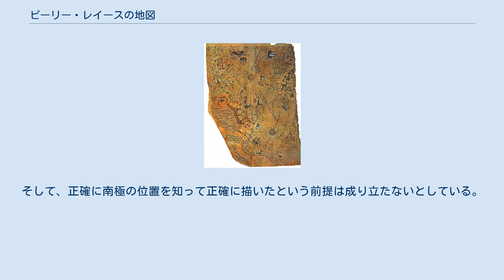ピーリー・レイースの地図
ピーリー・レイース
ピーリー・レイースの地図 ピーリー・レイースの地図（ピーリー・レイースのちず）は、オスマン帝国の海軍軍人ピーリー・レイース（「ピーリー提督」。本名はアフメット・ムヒッディン・ピーリー Ahmet Muhiddin Piri、もしくはアフメット・イブニ・エル＝ハジュ・メフメット・エル＝カラマニ Ahmet ibn-i el-Haç Mehmet El Karamani。1465? - 1554年）が作成した現存する2つの世界地図のうち、1513年に描かれた地図のことを指す。
ピリ・レイスの地図とも。
 当時知られていた最新の地理知識を使ったと考えられる航海地図で、1929年にイスタンブールのトプカプ宮殿博物館に収蔵された写本類の中から発見された。
地図はガゼルの羊皮紙で作られたもので、インド洋を描いていたと思われる右半分は失われてしまっており、現存する部分は大西洋を中心に描いた左半分の断片である。
 大西洋を描く残存断片はこの海域の航海図になっており、陸地としてイベリア半島とアフリカ大陸北西部、南北アメリカの東海岸、および南アメリカから伸びる陸地が描かれている。
南アメリカから伸びた陸地には、周辺を航行する船と、動物が描かれている。
 この地図は、クリストファー・コロンブスがアメリカ大陸を「発見」し、アメリゴ・ヴェスプッチが南アメリカを調査してから間もない時期に描かれているにもかかわらず、アメリカ大陸を非常に詳細に描いており、コロンブスやヴェスプッチの原図が失われた現在では、アメリカ大陸を描いた史上最古の地図といわれる。
 地図に付された文によると、この地図は1513年に作成され、1517年にエジプトを征服したセリム1世に献呈された。
ピーリー・レイースは、総計で33枚の地図を参考にしたという。
ピーリー・レイースが地図を描くにあたって参考にした情報源には、イスカンダル王（紀元前4世紀のアレクサンドロス大王のこと）の時代から伝わるものを含んでいたともいわれる。
8枚はイスラム世界の地理学者のもの、4枚はポルトガルの航海者の作成したもの、1枚はコロンブスの新大陸地図であるといい、残り20枚の詳細は明らかにされていない。
 地図は現在もイスタンブールのトプカプ宮殿に保管されているが、平時は一般公開されていない。
 この地図には、南アメリカの南から伸びた陸地がさらに東に伸び、大西洋の南へアフリカ大陸の下に回り込むように地図中に書き込まれているという不可解な点がある。
この陸地は、地図が描かれた時代よりもかなり後の19世紀に発見された南極大陸の北岸とも思われることから、歴史史料としてよりも、むしろオーパーツとして世界的に有名になっている。
 オーパーツ説を採る人々は、ピーリー・レイースがイスカンダル王の時代から伝わる資料を基に地図を作成したため、古代から伝わる南極に関する正しい知識を利用することができた傍証であると考えている。
 ピーリー・レイースの地図を常識ではありえないとし、オーパーツだとする立場の人々の主張は以下のようなものである。
 ピーリー・レイースの地図をオーパーツではないとする立場の人々は、南極大陸と思われているものは、南アメリカ大陸であると主張している。
南アメリカ大陸を南極大陸の位置に書いているという説で、次の説明がなされている。
そして、正確に南極の位置を知って正確に描いたという前提は成り立たないとしている。